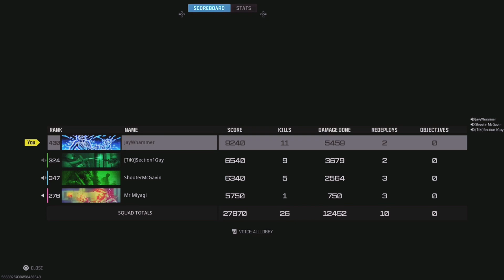MY FIRST GAME BACK ON SUPERSTORE AND I ALMOST SOLD MY TEAMMATES! 😅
What’s up WhamFam Superstore is back on Warzone so you know I had to get back into Call of Duty after a break and hit up the chaotic Superstore map. Watch as I navigate through intense gunfights, hilarious comms, and some surprising plays. Whether you're a veteran player or new to the game, this match will be packed with action and fun.